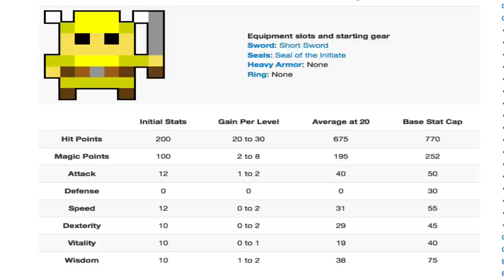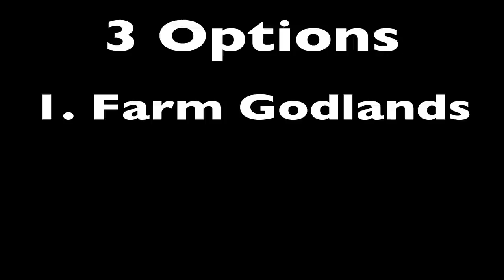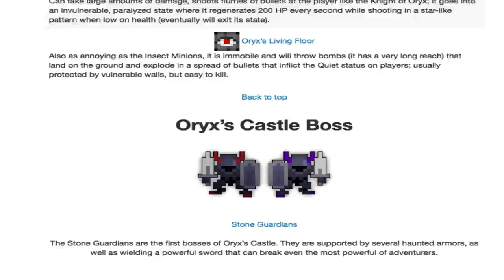RotMG - How to Max a Character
This one's shorter, check out the original if you want